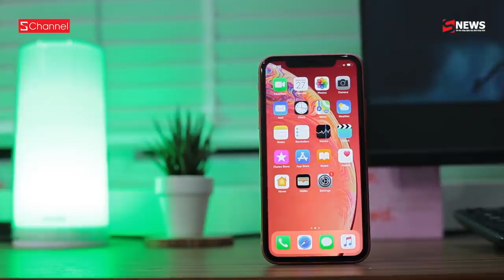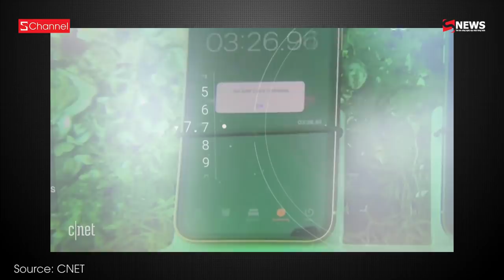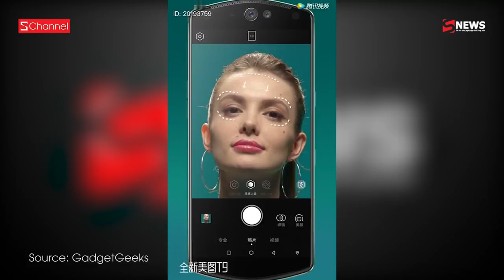S News t4/T11: Cực sốc với BTV thời sự AI ảo đầu tiên trên thế giới, iPhone X sắp bán trở lại